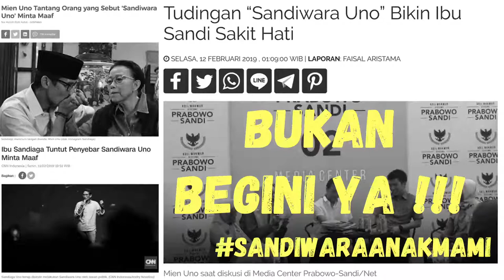Keteladanan Ibu Pemimpin Bangsa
Tak ada perbedaan saat Jokowi masih jadi pejabat daerah dan setelah menjadi presiden. Jokowi tetaplah sederhana. Begitulah pendapat dari ibunda Jokowi. Jokowi pun selalu berkonsultasi dan meminta doa restu kepada ibunda tercinta saat mengambil keputusan penting. Sejak dulu hingga kini Jokowi memang sederhana.